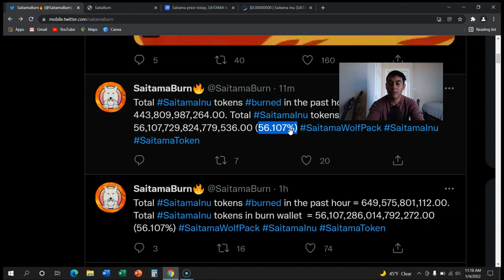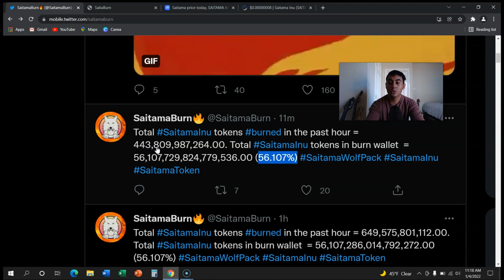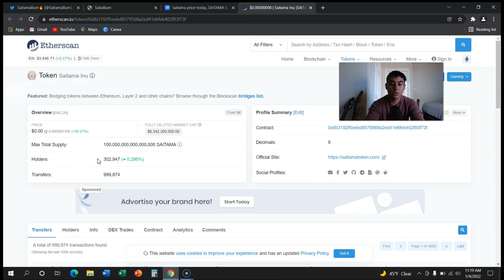SAITAMA TOKEN - DEVS HYPERBURN HAS STARTED (RUSS WAS RIGHT!)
The devs were correct the hyperburn will burn a lot of the supply and saitamask hasn't even been released yet!